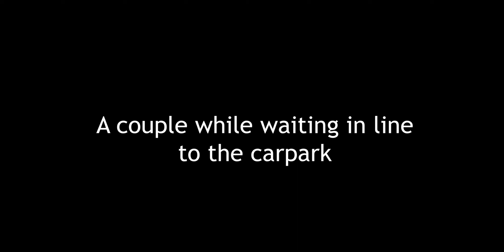CAR PHOTOGRAPHY For The Soul (Barra Outlaws meet and Ross Reviews meet) | Canon R6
This video was recorded on 2 separate days at 2 different car meets. First one was the Australia Day Barra Outlaws meet and day 2 was a Ross Reviews meet here in the Gold Coast. Lots of Ford Falcons in this one so strap yourselves in for a lot of Aussie turbo 6's!

Gear used:
- Canon EOS R6
- Viltrox 85mm f/1.8 RF
- Tamron SP Di VC 24-70mm f/2.8 EF
- Tamron SP Di VC 70-200mm f/2.8 EF